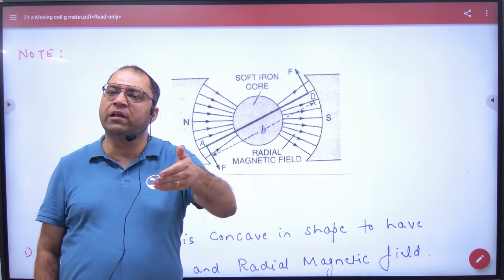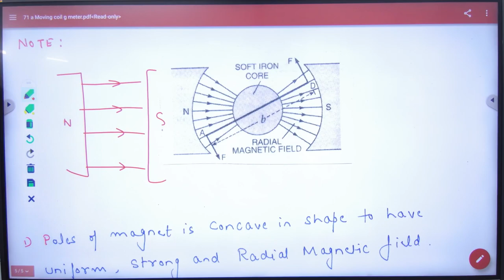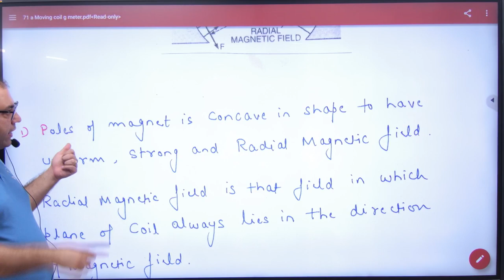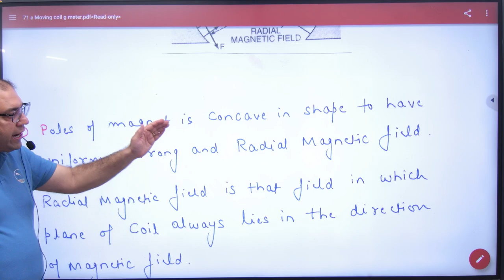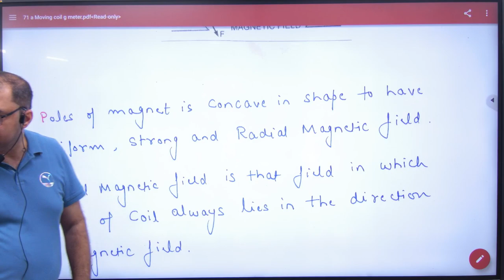4 Radial Magnetic field